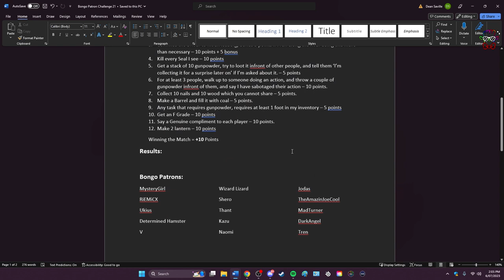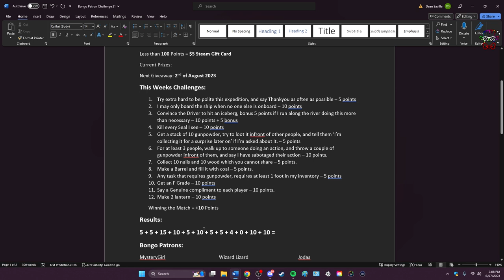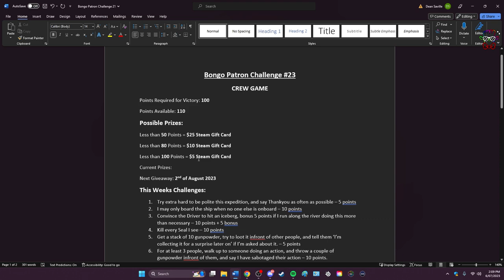Sabotaging the Kitchen Stove - Bongo Patron Challenge #23 | Dread Hunger Crew Gameplay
This Bongo Patron challenge was hysterical.
Some iconic moments, alongside some brilliant gameplay.
The other players were great sports, and I had a lot of fun!
A really close game in the end too.

Good luck with all your Endeavours, and Remember to Think.. Just a Little Bit Different.

~Plum